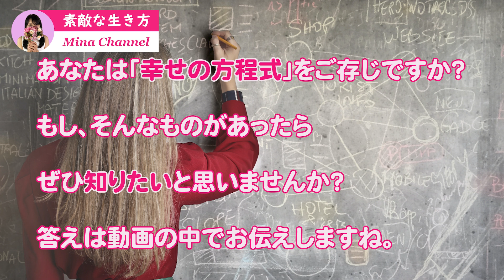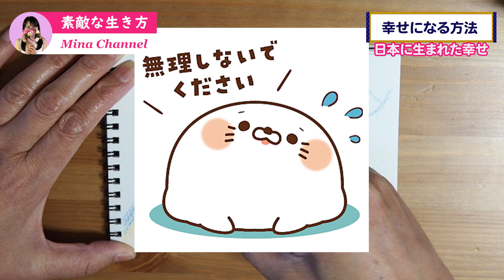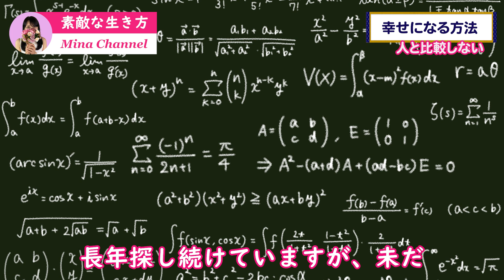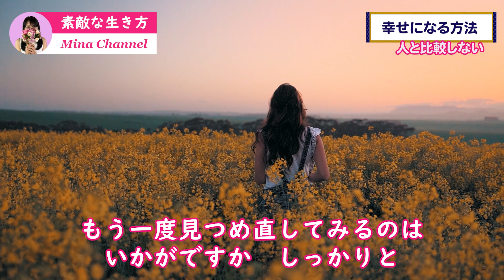【素敵な生き方】幸せになる方法 幸せの方程式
人は幸せに向かって歩んでいくものです。誰も自ら進んで不幸になる道に進みたいとは思っていないですよね。人はどうしたら幸せになれるのでしょうか。今回は幸せと不幸せを深堀してみたいと思います。あなたが今、幸せだということ、さらにもっと幸せを感じていただくために何ができるかをお話ししてみました。

◆目次◆
0:00　オープニング・幸せになる方法
2:51　幸せの形は人によって様々
5:08　脳が作り出す幸せ
8:00    日本に生まれた幸せ
11:31  人と比較しない
13:15  まとめ

このチャンネルでは60代現役ナースのMinaがその経験を生かして、主に40代・50代・60代のミドル世代・シニア世代の方々に向けて、ヒントになる情報を発信しています。お絵描き動画とともにお楽しみください。

Twitterでは、私が描いた絵の写真をアップしています。ぜひご覧ください。

「甘茶の音楽工房」様より、BGMとして、「カピバラの夢」という曲をお借りしています。